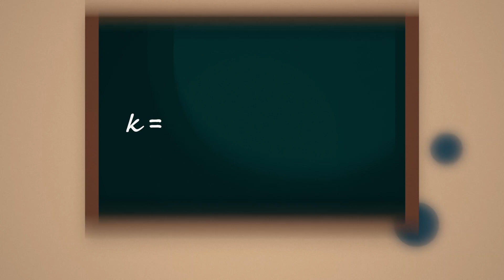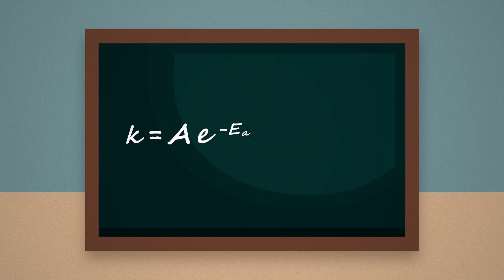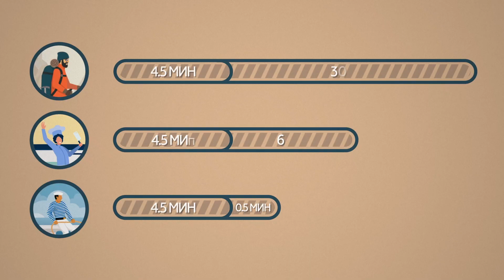Как температура влияет на скорость химической реакции? Уравнение Аррениуса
Регистрация на Чемпионат для студентов и специалистов нефтегаза, Призовой Фонд 1 МЛН ₽
Скорость химической реакции зависит от температуры. Выше температура - быстрее реакция. В этом видео вы познакомитесь с этой зависимостью на примере варки яйца. С помощью уравнения Аррениуса, посмотрим во сколько раз замедлится приготовление яйца в горах, по сравнения с варкой на уровне моря и посчитаем как быстро яйцо сварилось бы в Аду.

Вы можете подключиться к тг-каналу и установить тренажер РТСИМ.Карьера.

0:00 Начало
0:18 Температура кипения в разных условиях
0:39 Что влияет на скорость
0:58 Предэкспоненциальный множитель
1:02 Энергия активации
1:12 Расчёты
1:42 Если бы яйцо варилось в Аду?
1:56 Что не так в расчетах?
2:33 Сколько на самом деле варится яйцо
2:54 Какова температура кипения Ада, который мы придумали? Пишите в комментариях

Голос: Азат Туктаров